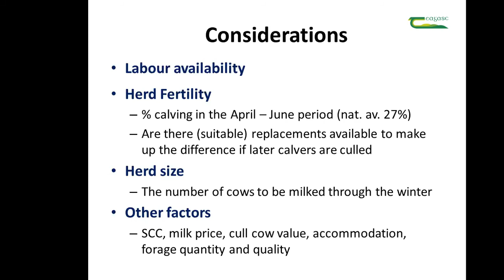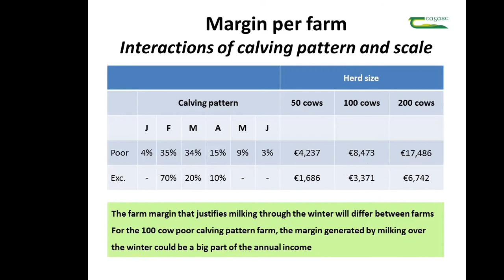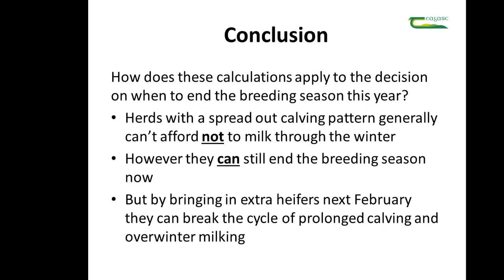Considerations around the decision to milk over winter - George Ramsbottom (Part 5 of 5)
George Ramsbottom, Teagasc Dairy Specialist discusses the considerations around the decision to milk over winter